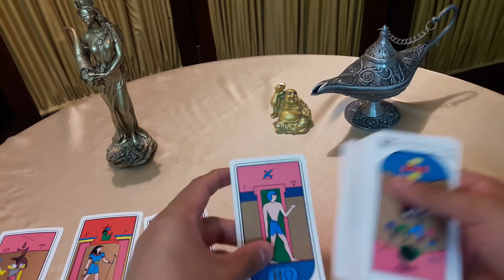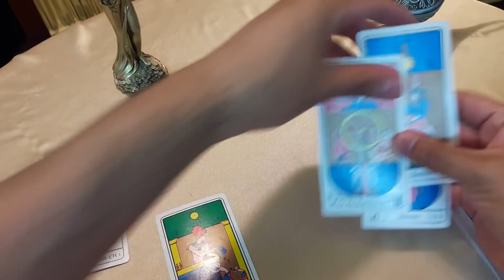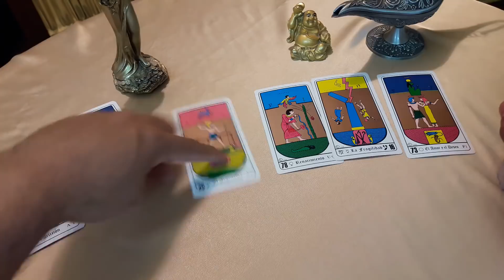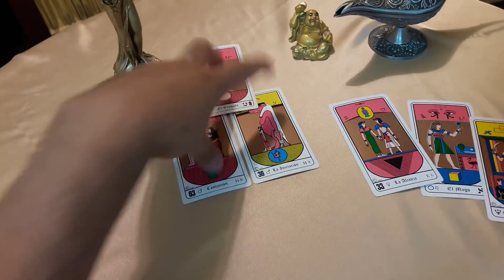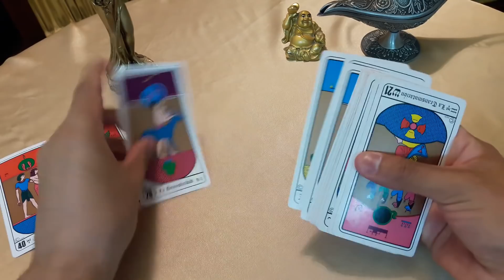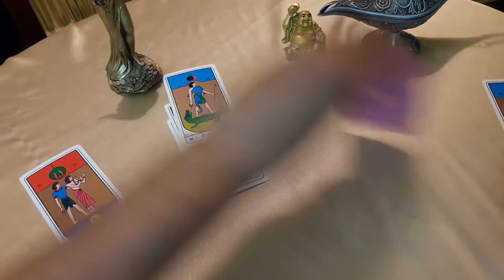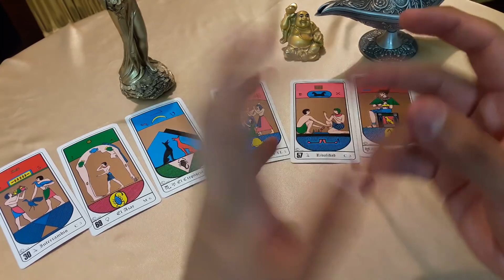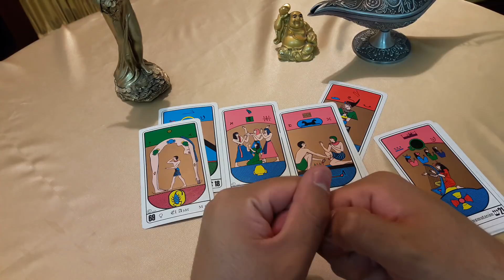NÚMEROS DE LA SUERTE TODOS LOS SIGNOS NOVIEMBRE 2018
Conoce cuales son los números de la suerte para tu signo en el mes de noviembre.cual es mi numero de la suerte

☆☆☆☆☆CONTACTO☆☆☆☆☆